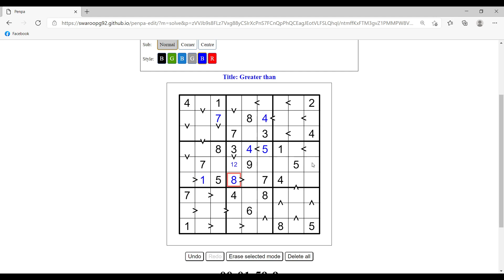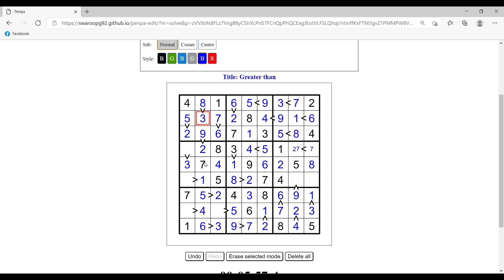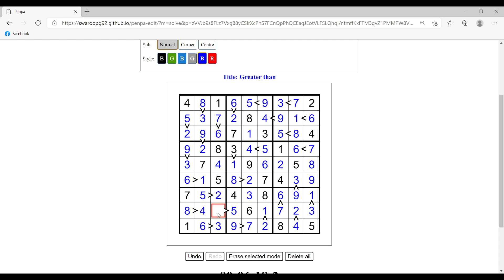[ASC2021-Round3] 1. Greater than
By NDC

Greater than (18ps)
Digits have to be place in accordance with the “greater than” signs.